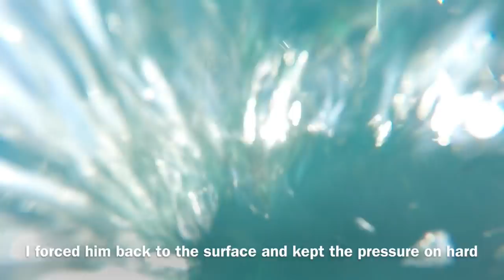Vlog 14 - Spearfishing with Silver on RUKU - MASSIVE Snapper, BIG Kingfish and a good catch up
Caught up with the brother silver after a long time. I’ve been on my journey in Hawke’s bay and he’s been on his journey over seas.